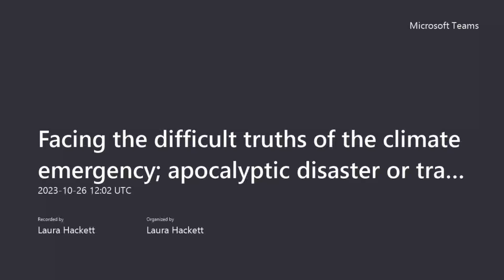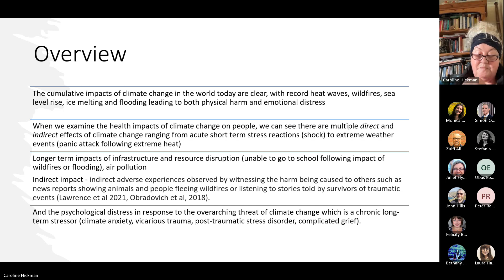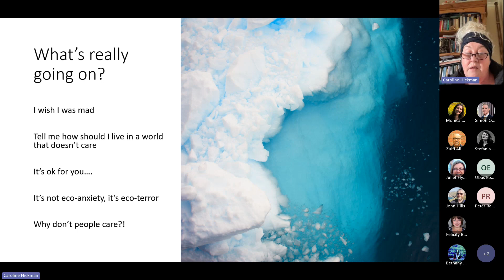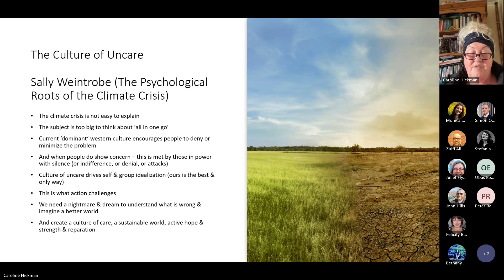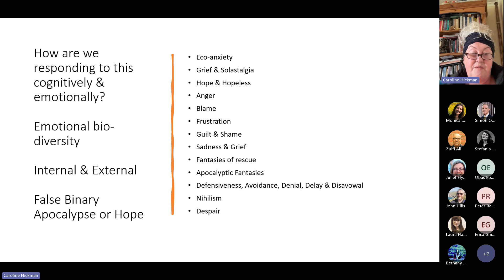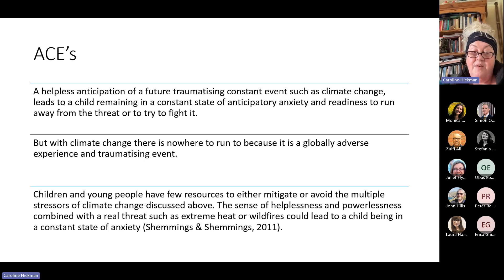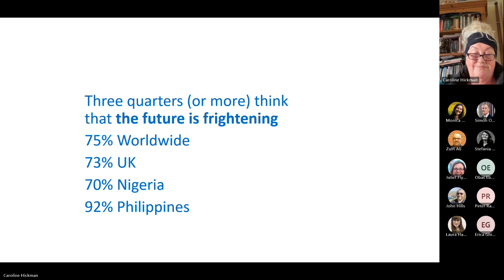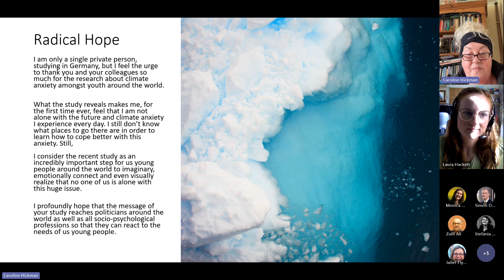Caroline Hickman at CCCU: Facing the Difficult Truths of the Climate Emergency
Full title: Facing the difficult truths of the climate emergency; apocalyptic diaster or transformational moment

Caroline Hickman's talk from 26 October 2023